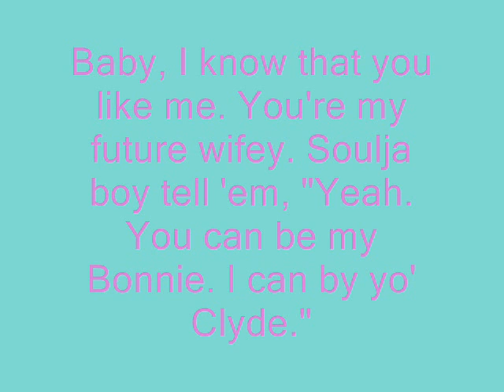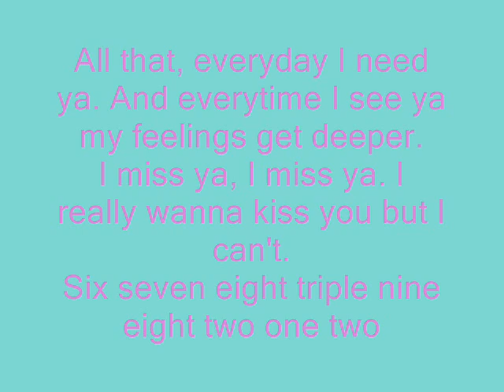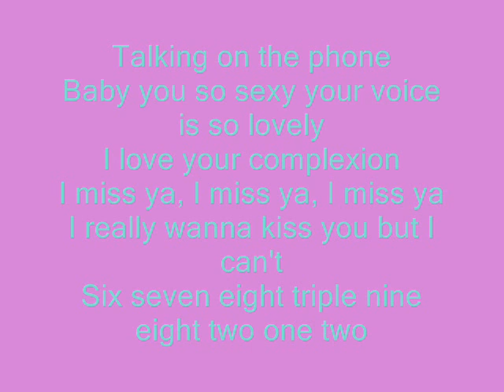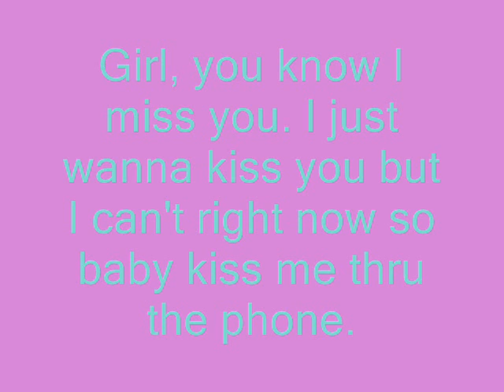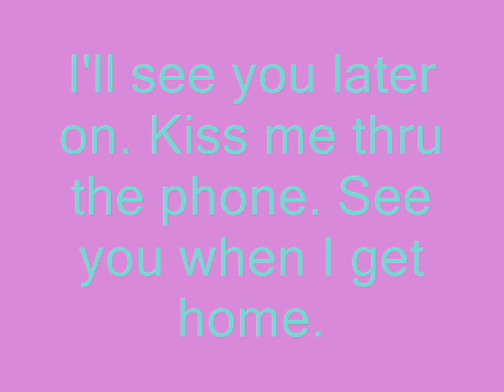Kiss Me Thru The Phone - Soulja Boy